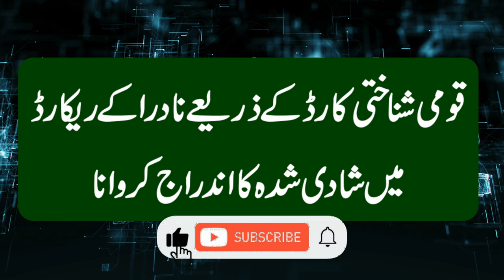Can we update marital status | Kia hm marital status id card k baghair update krwa skte hn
Online nadra services website
id.nadra.gov.pk
Information about overseas documents

we provide a platform to to increase your knowledge of digital world. We provide videos about mobile, computer tips and knowledge about new updates about technology. keep watching our channel and thanks for supporting us.
Previous videos
Chapter 1 online nadra video series

Chapter 2 online nadra video series

Chapter 3 online nadra video series
nadra new website full review 2022 | Nadra New Policy 20222| Nadra Rules 2022| | Pak Identity app

Chapter 4 online nadra video series

Chapter 5 online nadra video series
How to make account in nadra website | how to register account in nadra | First step to make id card

Chapter 6 online nadra video series
Pak identity app kese use krn | How to use Pak identity app | Effective use of Pak identity app 2022

Chapter 7 online nadra video series
How we apply Stolen / Lost ID Card online | Reprint CNIC Card without police report | Nadra 2022

Chapter 8 online nadra video series
Nadra token tracking id | How we get nadra token online | Nadra token kese online print krn | 2022

Chapter 9 online nadra video series
How to renew Nadra id card new updated 2022 | cnic online renewal | ID card online kese renew krn

Chapter 10 online nadra video series
How to Apply for Refund of PAK-IDENTITY Application | How to apply for Nadra fee Refund new updated

Chapter 11 online nadra video series

Chapter 12 online nadra video series
How to track Nadra ID card status with | Nadra tracking id new update | Tracking id kese track krn

Chapter 13 online nadra video series

Chapter 14 online nadra video series
FAQ Important question by the viewers of Nadra online video series by ITech Concern new updated
Chapter 15 online nadra video series
Multiple modification in one video | Aik he video mn zyada modification kese krn | New nadra update
update marital status without id card renew
How we update marital status
Can we update marital status online
Will we update marital status online
update widow status form nadra
update divorce status from nadra
How we can modify my nadra id card ,
How we can change marital status online through nadra ,
Can I change wife marital status online ,
Kia Wife ka online marital status change ho skta he ,
Simple card to smart card modification ,
Can I change pic in nadra record or in id card ,
Can I change signature online in nadra record and id card ,
Can I change present and permanent address online in nadra and id card ,
How to apply for modification in Nadra ID / CNIC Card ,
Modification in CNIC/NICOP | Modification in Nadra Record | CNIC Modification Updated Full Procedure ,